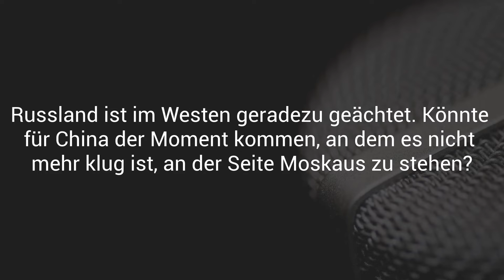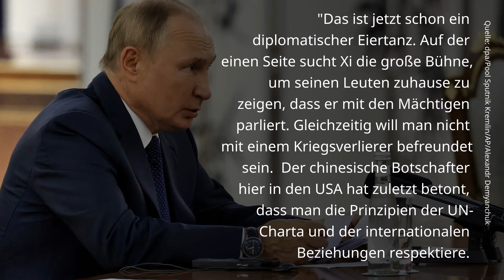2022 09 16 Alexander Görlach Interview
Xi und Putin treffen sich in Samarkand. Was das Treffen für den Westen bedeutet, analysiert der Politologe und Buchautor Alexander Görlach im Interview.